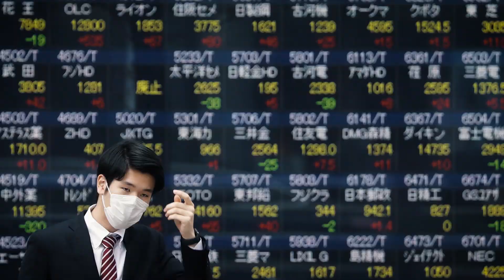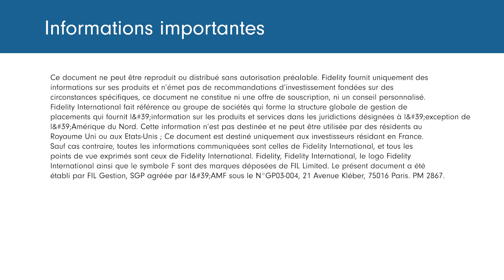Cool Heads: CIOs on oil crash, coronavirus volatility and what's next.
Our global CIOs discuss how they see the next six months after this week’s extraordinary volatility.

Capital at risk. The value of investments and the income from them can go down as well as up so you may get back less than you invest.